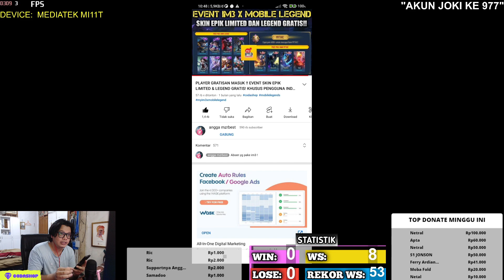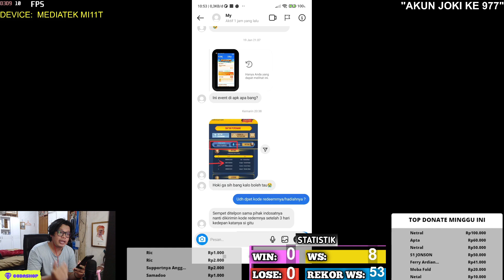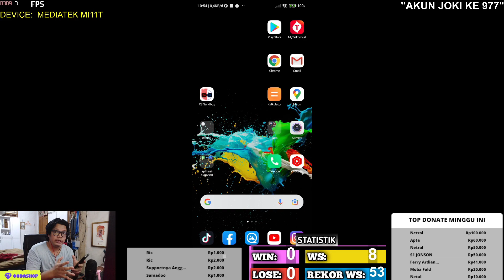EVENT INDOSAT X MLBB !! BENERAN DAPET SKIN LEGEND GRATIS !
aplikasi diamond tree:
masukin kode : FB5L87 (Biar kalian dapet poin)

3. bank BCA 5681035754 a/n M IZZA RIZKI